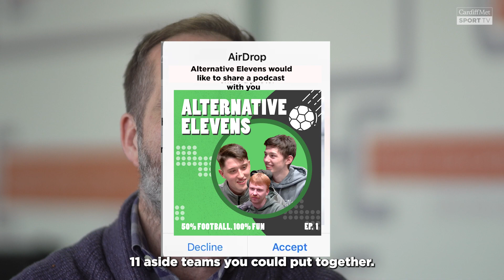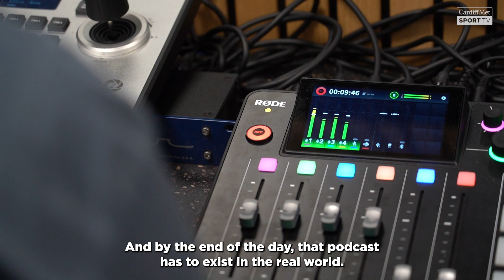Newsweek Day 4 Podcast day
NEWSWEEK DAY 4 is PODCAST Day.

On this day we ask the students to create a new podcast by the end of the day. They can work in groups or alone. We make the new podcast studio available to them all day and we set a deadline of 4pm by which time the podcast needs to exist in the real world. It needs to be published on a platform like Spotify or Apple. It needs a title and a blurb outlining the episode. It needs a visual brand and thumbnail art to help identify the podcast in a crowded market. In addition to all this we want the students to film their podcast so that they can make short form clips for use on socials.